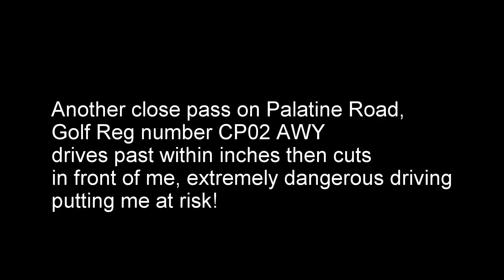Silver Golf Close Pass - CP02 AWY on Palatine Road, Didsbury, Manchester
Yet another close pass, this time a silver VW Golf reg number CP02 AWY passes me within inches then cuts in front of me. The cycle lane is blocked by parked cars which is often the case on Palatine Road.  I am clearly visible, three rear lights and a hi-viz jacket.  Dangerous driving putting me at risk!